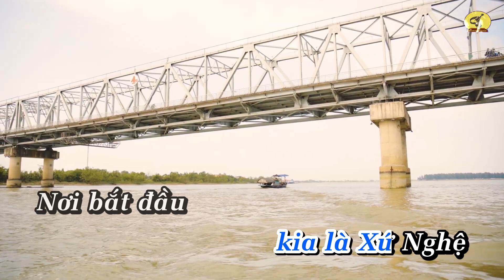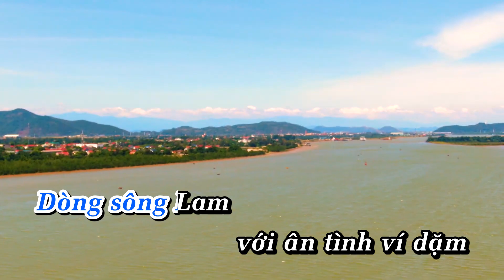Ký ức một miền quê - Karaoke Trần Đức Thành